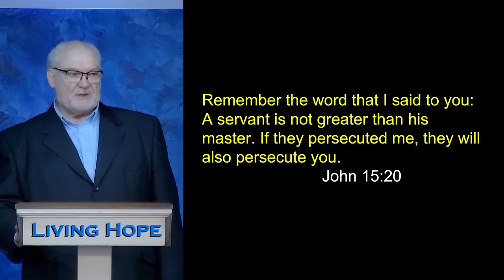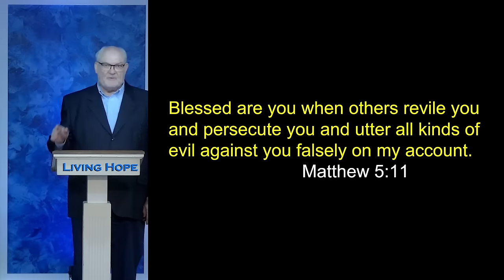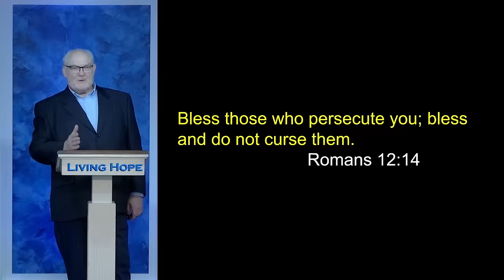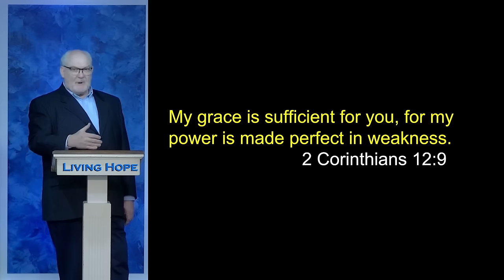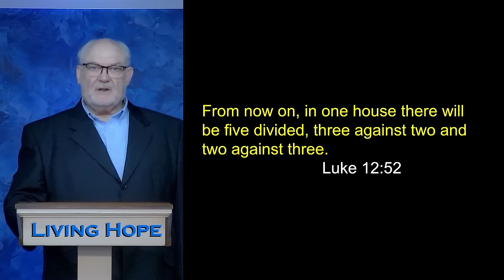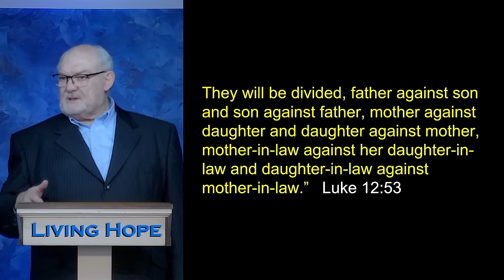Righteous Persecution | Matthew 5:10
In today’s message, “Righteous Persecution,” Dr. McLewin teaches about the blessing Jesus offers to all who are persecuted for following Him.  Learn that religious freedom is the most basic human right. Learn that every 5 minutes someone is martyred for following Jesus. Learn about the difference between verbal and physical abuse. Learn about the blessings of knowing that Jesus is always with us no matter what we face.

00:00 Religious Persecution around the world
01:23 Every 5 minutes someone is martyred for their faith
02:00 Stories of persecution
03:00 Iran's worst prison for persecution
05:10 Verbal and physical abuse
06:30 Persecution in China
08:45 Jesus warns about family persecution
09:55 Nasser visit Amercia
15:30 Nasser sees Jesus in a vision
20:30 Nasser is rejected by his father
21:20 Nasser is promised a place in paradise
22:00 Nasser invites viewers to follow Jesus

Matthew 5:10-12
John 15:20
Romans 12:14
2 Corinthians 12"9
Luke 12:52-53
Luke 21:16